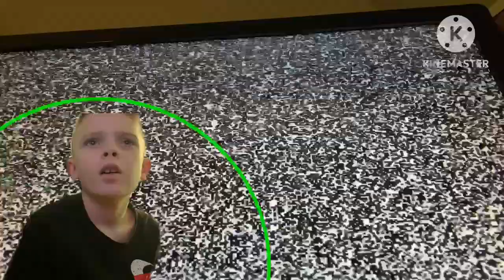THE WORST .exe game ever [GUMBALL.EXE] Kasen plays gumball.exe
Bruhhhh